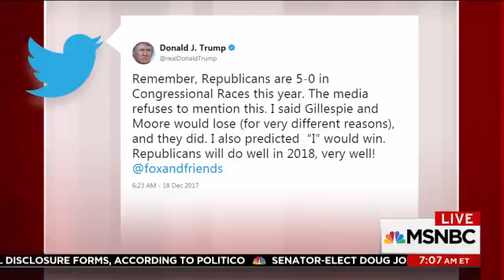Despite loss, Trump says GOP '5 0' in races